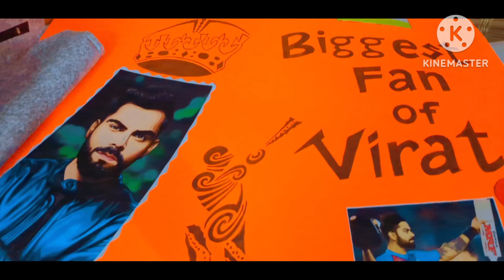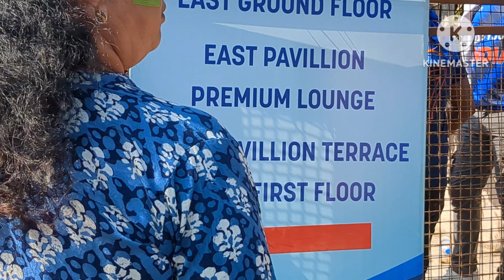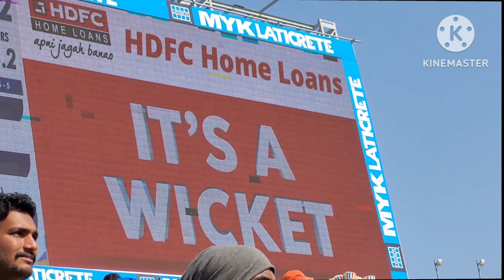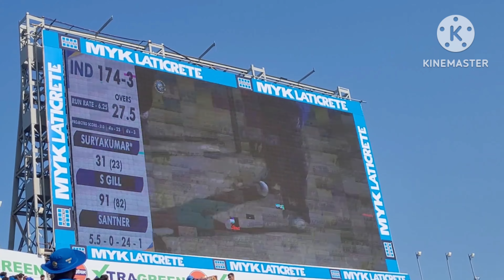My First Cricket match in Stadium🤗|| IND🇮🇳VS NZ🇭🇲||Rajiv GandhiCricket Stadium||Gill'sDoubleCentury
My first Cricket match in Stadium || IND VS NZ || Rajiv Gandhi Cricket Stadium 🏏
# india vs NZ cricket match
rajiv Gandhi international cricket stadium
dailyvlog # my first match
india vs NZ one-day match